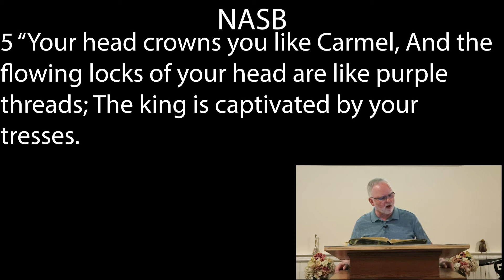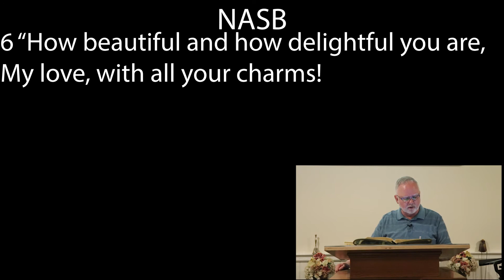Revelation in the Song of Songs Pt 86